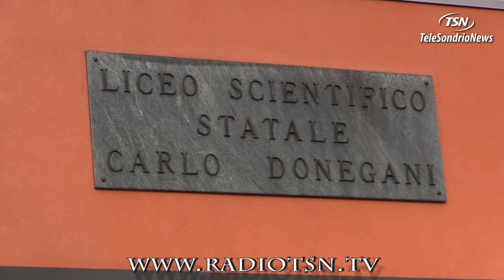Superiori. In classe dal 7, al 50%... E non scaglionati